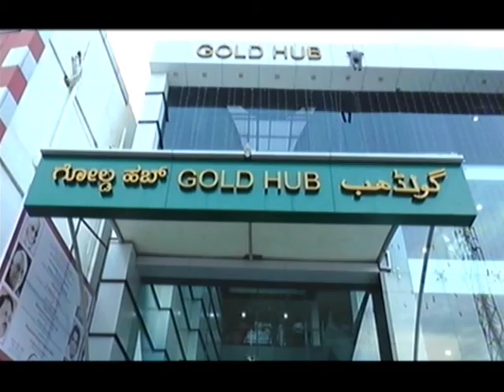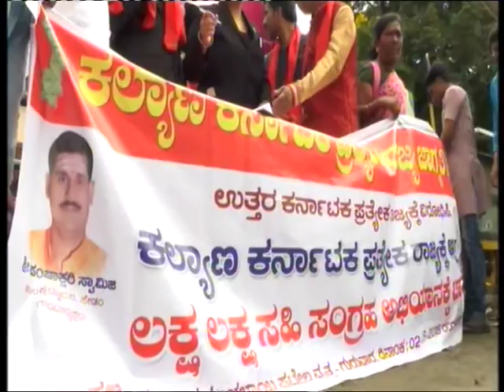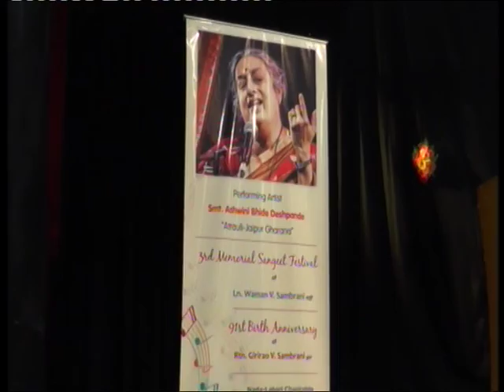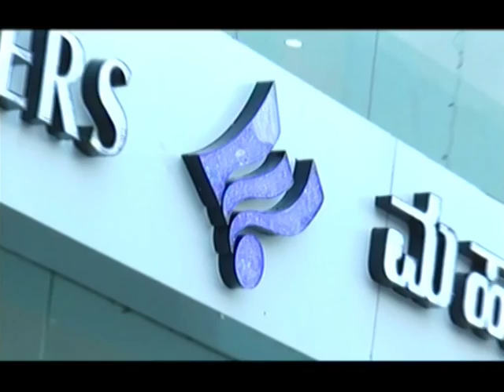06 AUGUST NEWS FINAL